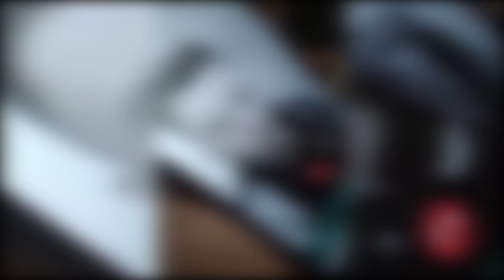Нега На каления ўтказган? | Мана ҳақиқат!